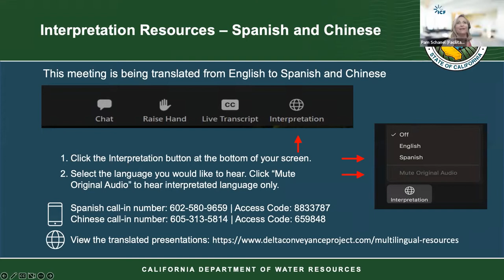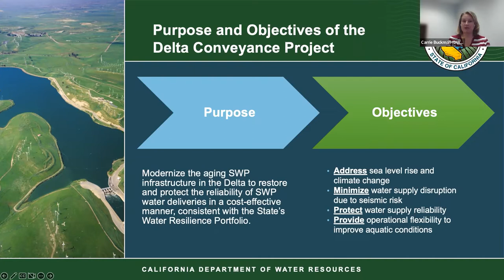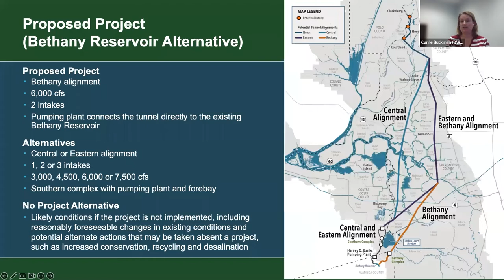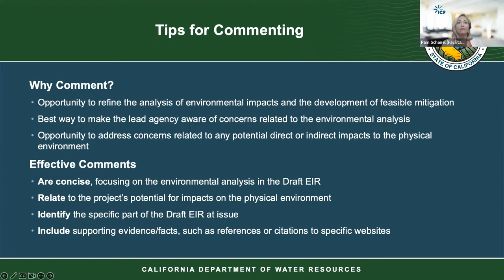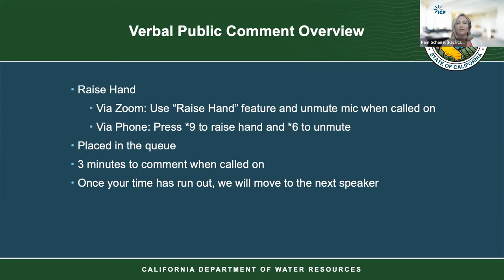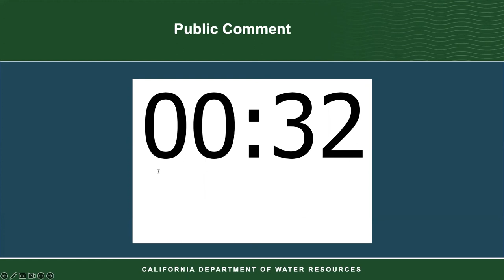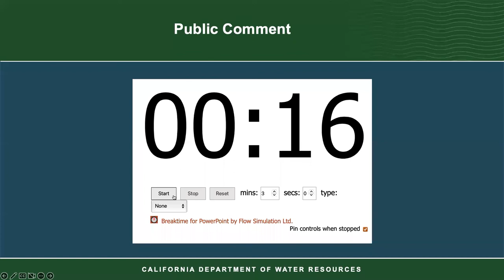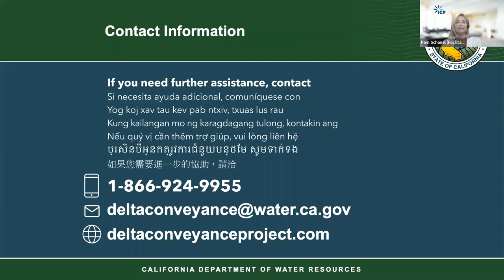Delta Conveyance Project Draft EIR Virtual Public Hearing – September 22, 2022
DWR held three virtual public hearings throughout the Delta Conveyance Project Draft Environmental Impact Report (EIR) public review period to collect comments on the Draft EIR.